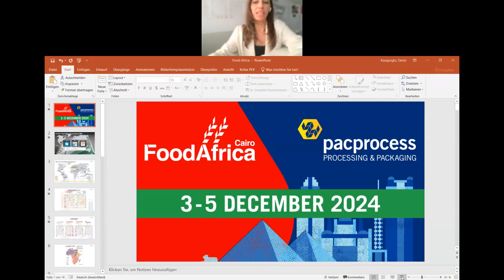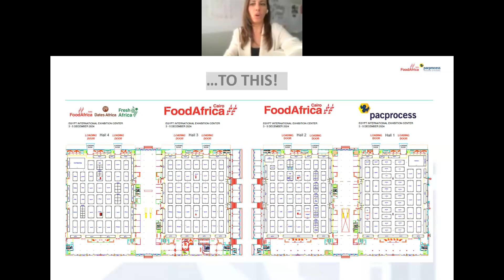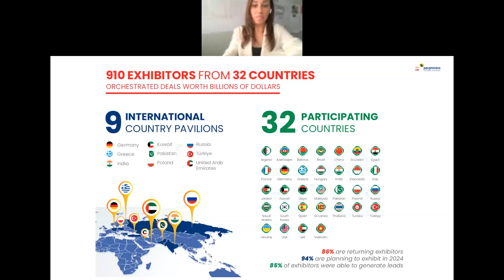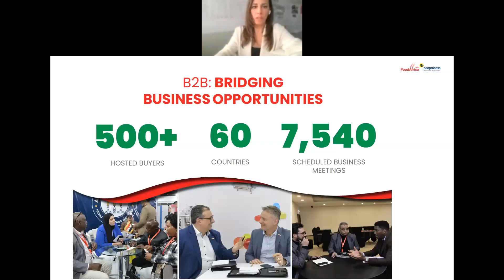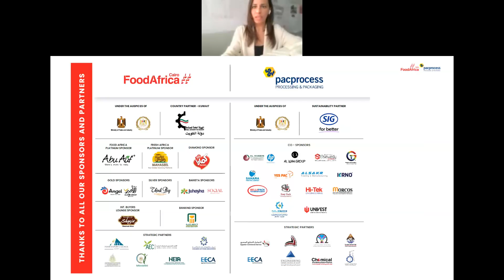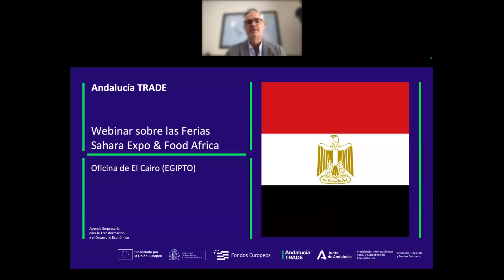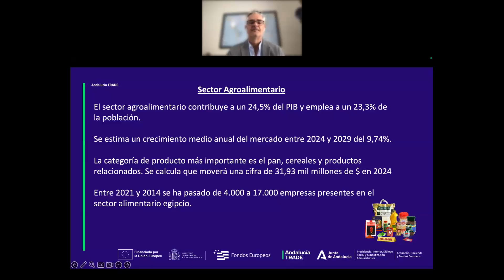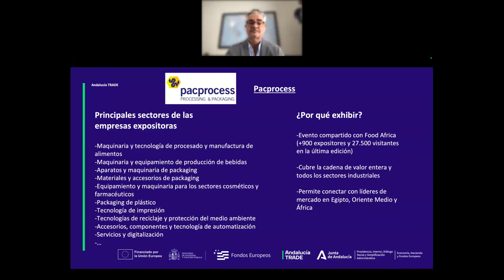JORNADA TÉCNICA "FOOD ÁFRICA Y PAC PROCESS EN EGIPTO"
Egipto, con una población de 110 millones de habitantes y unas previsiones de crecimiento de su economía cercanas al 5% en los próximos años según el FMI, supone un destino emergente para las empresas andaluzas de todos los sectores.
El sector agro en particular es una prioridad para el Gobierno. Representa el 14,5% del PIB del país, aporta el 32% del total del empleo y da sostén al 55% de su población, eminentemente rural.
Andalucía TRADE organiza del 3 al 5 de diciembre de 2024 una misión directa a las ferias FOOD AFRICA y PACPROCESS que tienen lugar simultáneamente en El Cairo, y en la jornada conoceremos las oportunidades que ofrecen para que las empresas interesadas puedan valorar el mercado y evaluar su participación en la misión